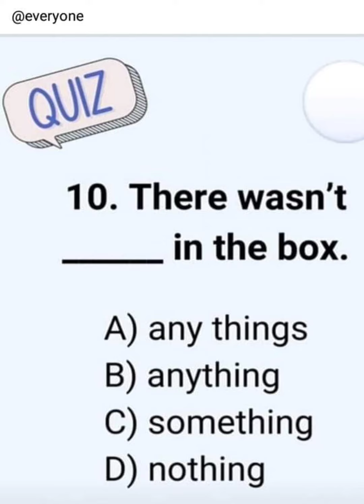You can improve your English skills through this YouTube channel.Please Daily Use English Channel Su